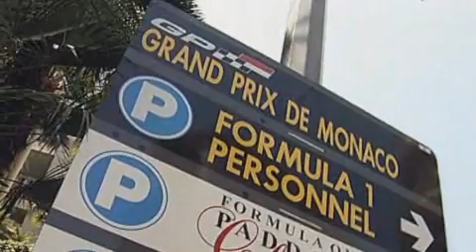Motorsport-Magazin TV: Der Ferrari-Skandal von Hockenheim